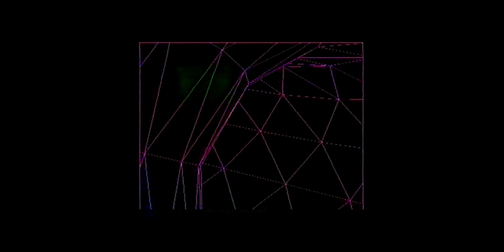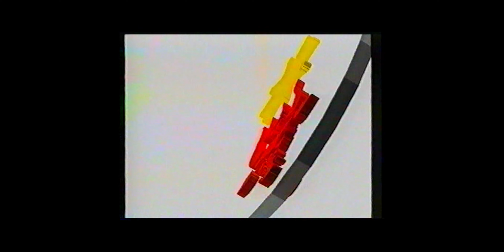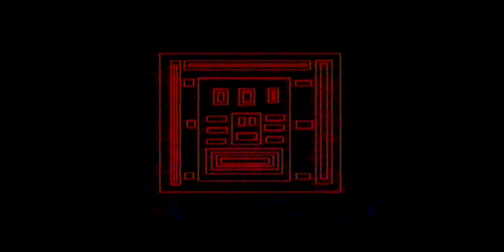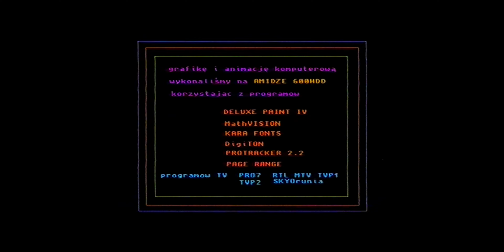ChRzW klip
UWAGA!!!          OSTRZEŻENIE PRZED EPILEPSJĄ           UWAGA!!!

Chałupnicza Rzeczywistość Wirtualna ChRzW

Film komputerowy - dzieło sztuki zrealizowane jako praca zespołowa. Koncepcja i realizacja Chałupniczej Rzeczywistości Wirtualnej (1 godzina na taśmę video i taśmę magnetofonową, wersja I VHS BASF HiFi SuperHighGrade E180 + taśma audio) powstała na początku 1993 roku, sygnowana przez “GdańskPsylocylabNewElektrumHippi-2”.
Koncepcję wypracowali Andrzej Awsiej, Joanna Kabala, Artur Kozdrowski.
Na 1 godzinę VHS składają się konkretne obrazy, fraktale i dźwięki Andrzeja Awsieja; zwierzęca animacja Joanny Kabali; wstępne podejście do audiowizualizacji metaantypowieści „Tomek w poszukiwaniu Tomka na piętach Smugi” i dźwięki Artura Kozdrowskiego; intuicyjny komix animowany Paulusa; konceptualna psychedelia Przemka Kryszka; pierwsze fraktale Pawła Sabiny.
W założeniach, ChRzW była zestawem animacji, obrazów i dźwięków wykonanych na komputerze Amiga, przeznaczonych do projekcji domowych (chałupniczy performance) z użyciem odtwarzaczy wideo i audio.
Całość projekcji psychedelicznego obrazu i dźwięku nakierowana była na improwizację, intuicję i odkrycie, raczej niż na intencjonalny, narracyjny i linearny przekaz.
Świadomie ornamentalna, zaskakująco niecelowa, wbrew łatwości odbioru posiada strukturę podkreślającą autonomiczność przekazu. Koślawy krzyżowy montaż osładzany jest fragmentami neoopartu i transu.

ChRzW zestaw podstawowy do wykonań prywatnych (chałupniczych) nienastawionych na odbiór:
- magnetowid, telewizor kolorowy, taśma video 1h
- magnetofon, taśma z podkładami /sample/

ChRzW zestaw rozbudowany do wykonań publicznych nastawionych na odbiór:
- pamięć masowa
- projekcja na ekranie kinowym lub na telebimie

Projekcje filmu komputerowego ChRzW:
[1993]
Łódź – Teatr Studyjny;
Wrocław – WRO’93;
Gdynia - Galeria78, „Detergenty Sztuki”;
Poznań - Galeria ON, „Inna Książka”;
Wrocław - Galeria Entropia, „Jesień Czejenów”.
[1994]
Gdańsk – Żak, Grupa Poetycka „Zlali mi się do Środka”;
Warszawa – Centrum Sztuki Współczesnej;
Lublin - Galeria KONT;
Berlin - Teatr Schaumplatz, „Wąchaj Nochem”.
[1995]
Szczecin – Zamek Książąt Pomorskich „Sztuka na Pomorzu po 1945”;
Łódź – Pałac Grohmana „Idy Marcowe II”
Gdańsk, NTSC - FORTY
[2020] ChRzW klip
TIWI 2.0 7 listopada - 27 grudnia 2020 Fundacja Kultury Wizualnej CHMURA

remix
vangdansk
M M X X
Eindhoven